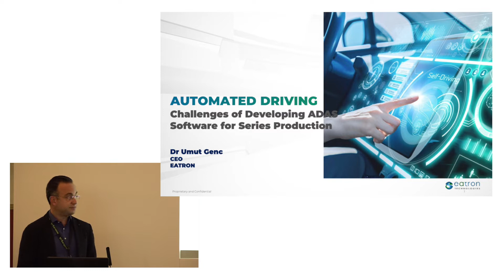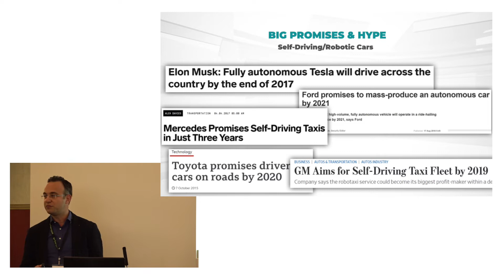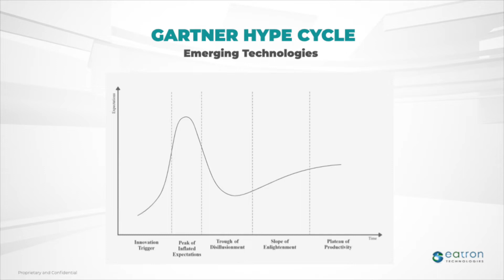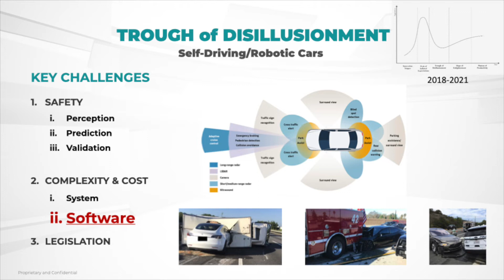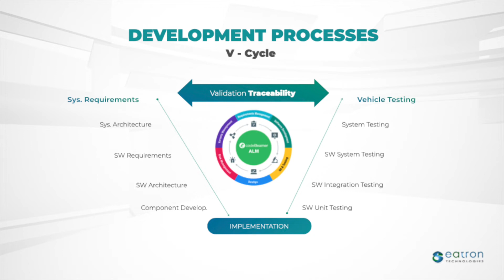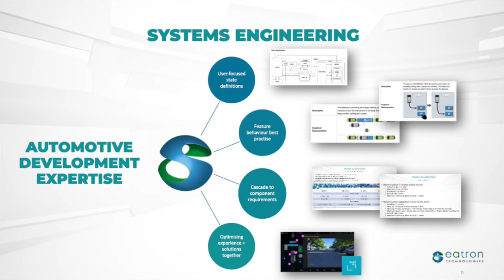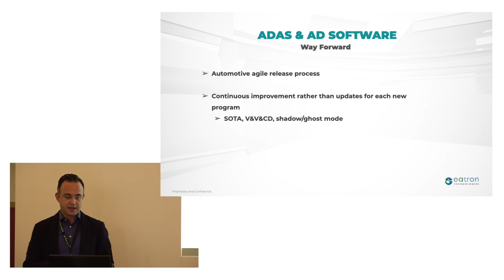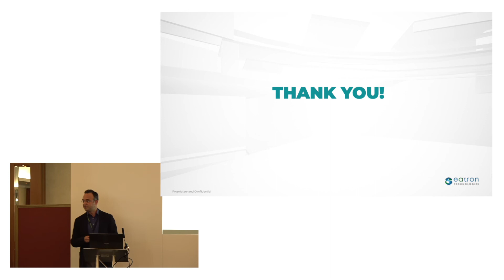AESIN Conference 2021 - Umut Genc